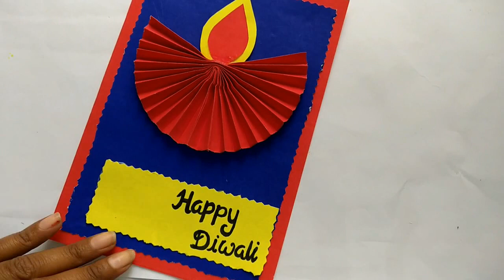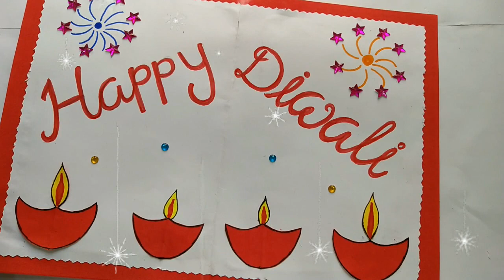Diwali card/ Handmade easy Diwali Card Tutorial/ DIY Diwali Greeting Card.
How to make Greeting card for Diwali, Handmade Diwali Greeting card , Easy Diwali Card making ideas, DIY Diwali card, Beautiful and easy Diwali Greeting card, DIY Diwali Card, Paper craft ideas,Super easy card for Diwali.